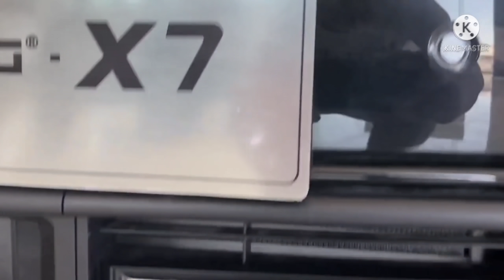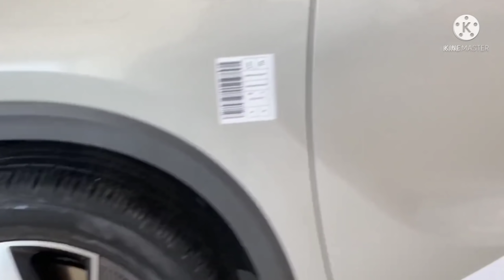20 September को होगी Launch | New XUV200 SUV Launching on 20th August | Review, Features & Engine